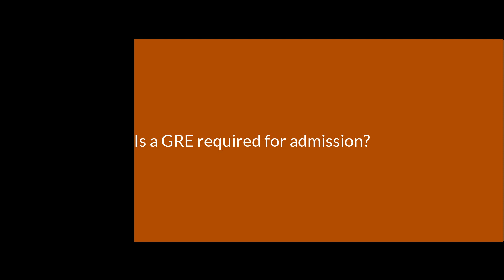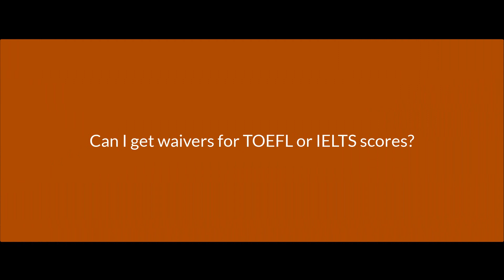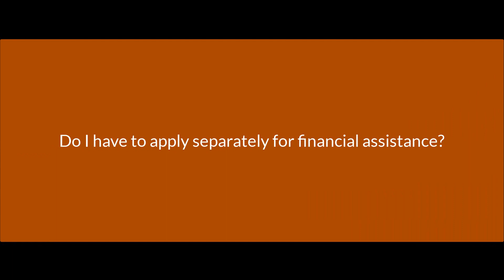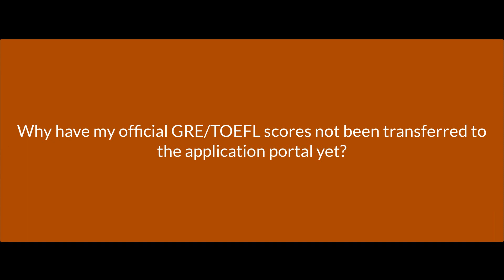CIVE Graduate Application FAQ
This video answsers various frequently asked questions for the Civil and Environmental Engineering graduate program at Oklahoma State University